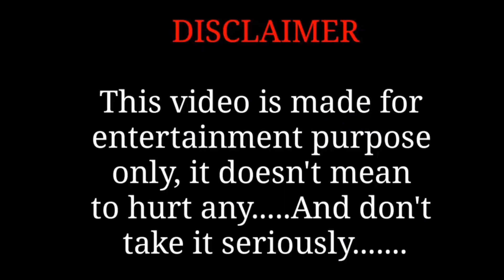Hithalaka Karibyada Maava Video Song Drawing meme | Prabhudeva | Malu Nipanal|Nishvika Naidu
Hithalaka Karibyada Maava Song Drawing meme | Prabhudeva | Malu Nipanal | Nishvika Naidu
Hithalaka Karibyada Maava Drawing Meme | Malu Nipanal
Singer | Shruthi Prahlada | V.Harikrishnal
Yogaraj Bhat| KD

Official Video Song:
Hithalaka Karibyada Maava | Malu Nipanal

Hithalaka Karibyada Maava Lyrical |
Prabhudeva | Nishvika Naidu | V.Harikrishna |

Chaka chak full video song - drawing

For further queries and complaints contact